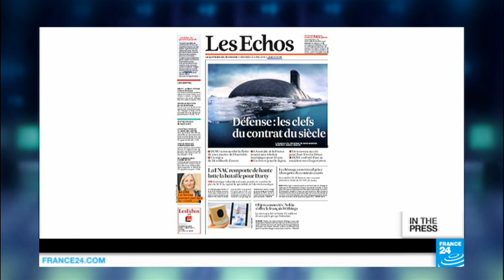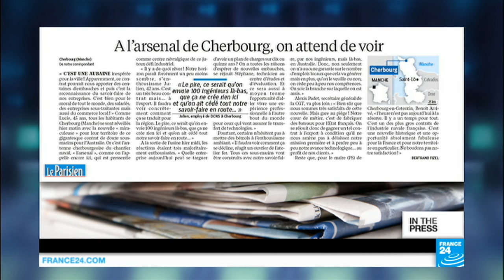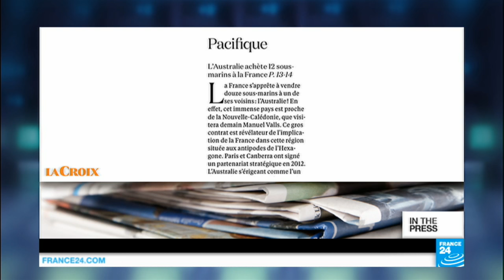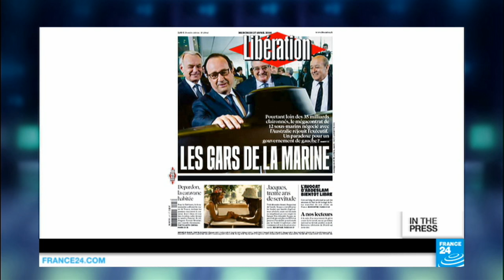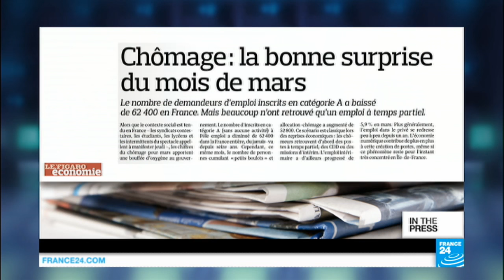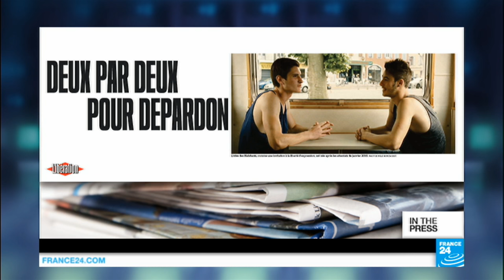Submarine deal: The contract of the century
FRENCH PAPERS - Weds. 27.04.16: Papers across the country focus on a major contract France won to build 12 submarines for the Australian Navy, beating bids from Japan and Germany. While many papers celebrate, others are more critical of the military deal pushed by the Socialist government.